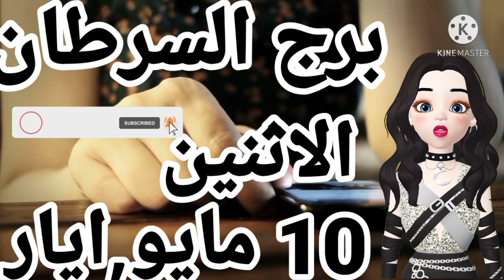توقعات برج السرطان غدا الاثنين10 مايو,ايار 2021 ، برج السرطان اليوم الاثنين ١٠ ايار,مايو ٢٠٢١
10مايو2021,
10ايار2021,
١٠مايو٢٠٢١,
١٠ايار٢٠٢١,
١٠-٥-٢٠٢١
, 10May